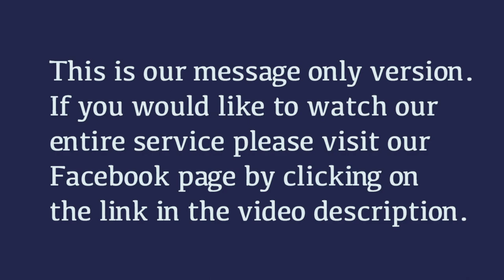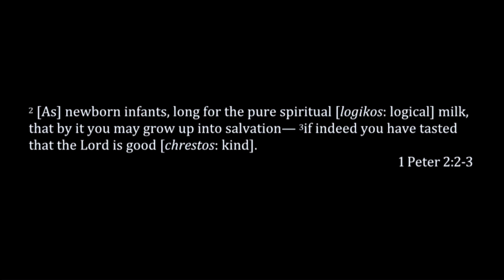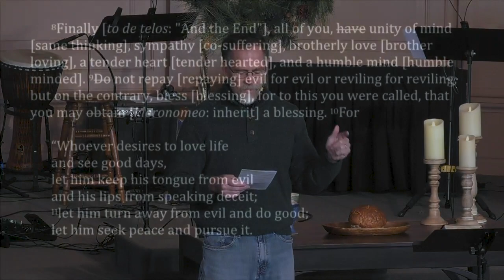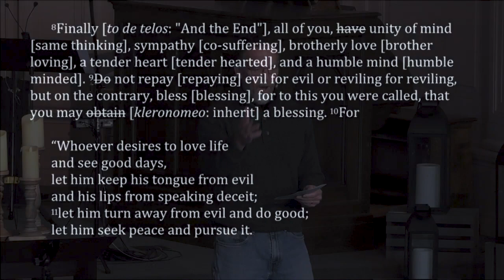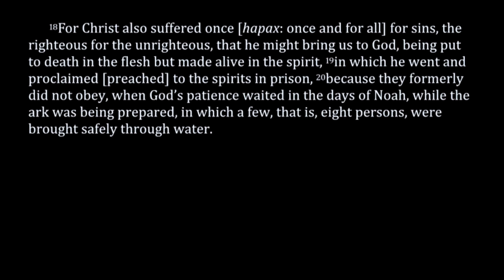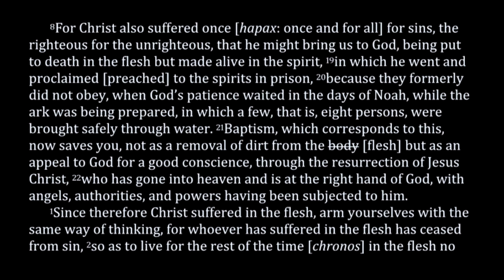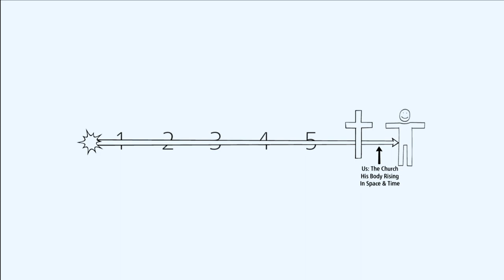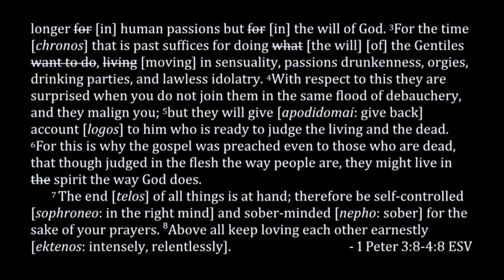9. Milkmen Gone Extra Sour (& Satan's Big "But") ~ 1 Peter 3:8-4:8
#9 in our series, 1 Peter: "A Letter to the Uncommon Common"
Peter's books on Amazon (mentioned at the end of the service)